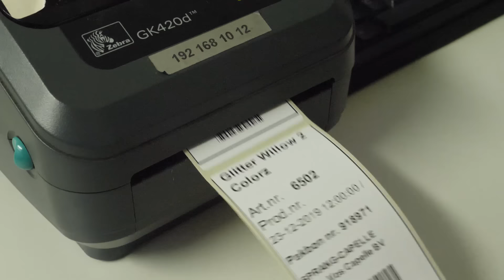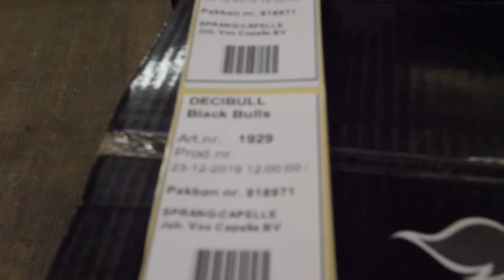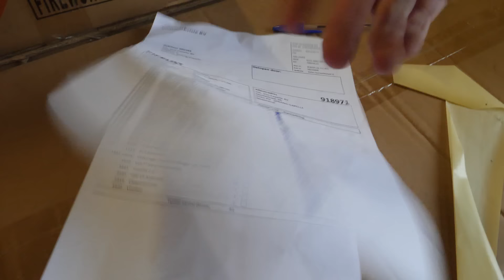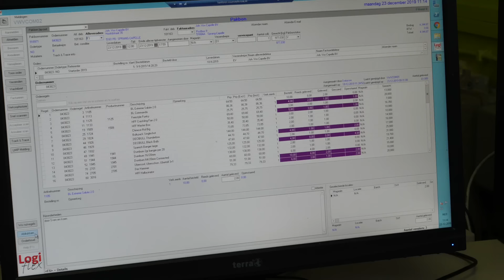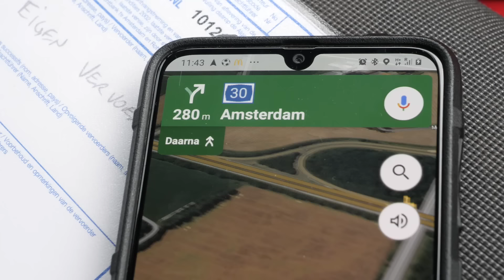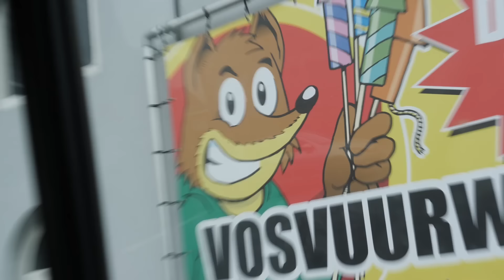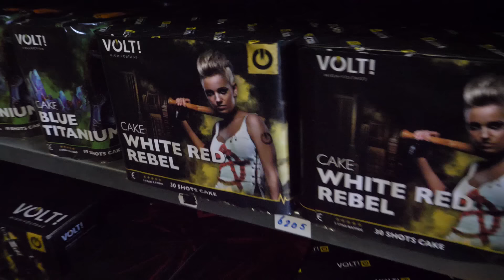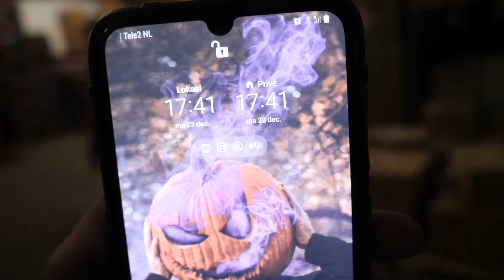DE GRENS OVER MET 1000+ KILO VUURWERK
LET OP!: DOE DIT THUIS NIET NA!
Wij maken video's puur voor het vermaak en niet als voorbeeld.
Het is absoluut NIET de bedoeling dat jullie dit zelf gaan na doen.
Wij maken onze video's met veel kennis, voor een ieder ander kan dit gevaarlijk zijn.